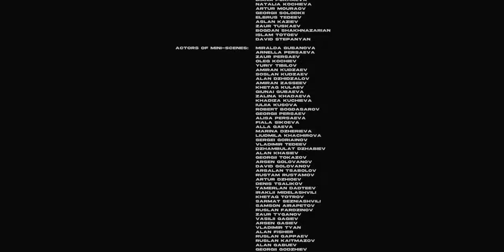Miyagi & Andy Panda - YAMAKASI video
Exec. Producer: Arseniy Zyabbarov

Starring: Miyagi & Andy Panda

Director: Egor Tarasov
Co-director : Vladimir Ivanov

Producers:
Sonya Khegay
Natalya Tormosina

Cameraman: Stanislav Novikov
1AC: Antonina Solovyeva

Gaffer: Andrey Gapanovich
Prod. designer: Vasiliy Archangelsky Style: Polina Nomore
Sound Design: Vladimir Elizarov Colorist: Alexander Zolotorev

CG :
Yelaman Buralkiev
Viewga studio
Post Tribe
Petr Bondarenko
Daniil Tarasov

Hajime records
Artists management:
Diana Shebarsheva
Konstantin Bagaev
Batraz Pukhaev